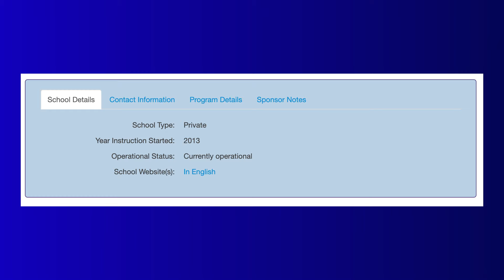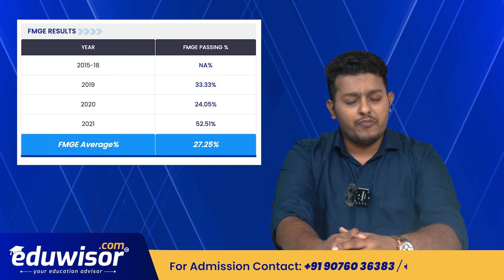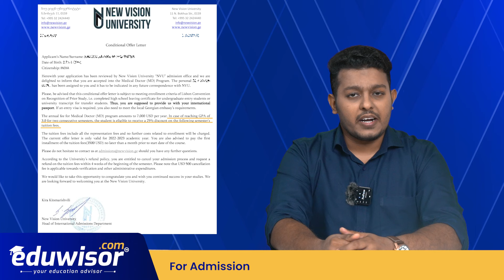New Vision University - Top Medical University | MBBS in Georgia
Welcome to our comprehensive review of New Vision University, located in the capital city of Tbilisi, Georgia! 🏫

In this detailed video, we'll provide you with valuable insights on various aspects of this esteemed institution, making it easier for you to decide if it's the right place for your academic journey. From city highlights to academic recognition, we've got it all covered!

Time code:

🌆 City Highlights: Explore the beautiful city of Tbilisi and discover its unique attractions, culture, and lifestyle.

🌞 Climate: Learn about the climate in Tbilisi, so you can be prepared for your study adventure.

🌍 Travel Time from India: Find out how easy it is to reach Tbilisi from India and start your international education.

🎓 University Details and Recognition: Get an overview of New Vision University, including its history, programs, and global recognition.

🏢 Infrastructure: Explore the university's state-of-the-art facilities and modern campus.

📚 Academics: Learn about the academic programs offered, faculty, and research opportunities.

🏘️ Hostel & Accommodation: Discover the on-campus and off-campus accommodation options available to students.

📈 FMGE Results: Check out the success stories of FMGE (Foreign Medical Graduate Examination) results for Indian students.

💰 Tuition Fees and Budget: Get insights into the tuition fees, scholarships, and the overall cost of studying at New Vision University.

🌟 Eduwisor Ratings: Find out how Eduwisor rates this university based on various parameters.

👩‍🎓 Final Conclusion: Summarize all the information presented in this video and make an informed decision about your academic future.